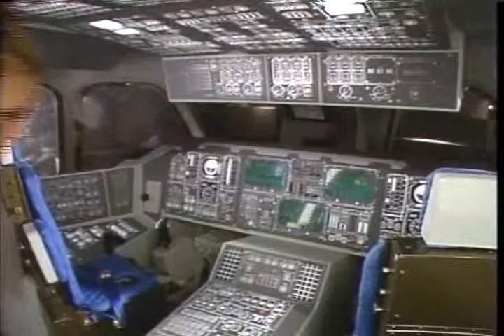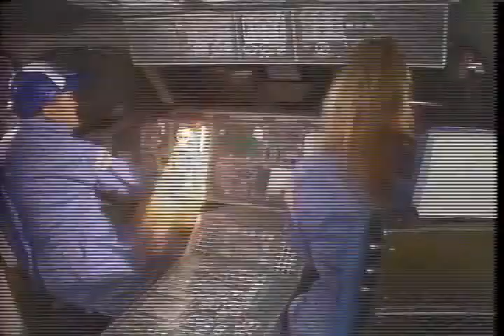TWIGGY & BOB HOPE - FLIGHT MEDLEY (1984)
Twiggy and Bob Hope perform a medley based on songs inspired by flight! Taken from Bob's 1984 Super Birthday special. Twiggy and Bob sing 'Fly Me To The Moon', 'Ridin' High', 'I Get A Kick Out Of You', 'Up, Up And Away' and 'Got To Get To Rio'.